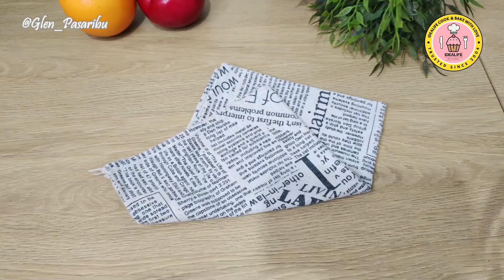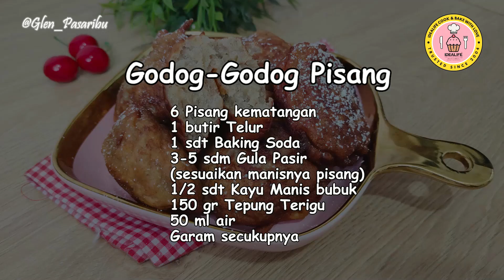COBAIN DEH, JAMIN BIKIN LAGI: RESEP GODOG-GODOG PISANG KHAS MEDAN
📌 RESEP: GODOG-GODOG PISANG
6 Pisang kematangan
1 butir Telur
1 sdt Baking Soda
3-5 sdm Gula Pasir (sesuaikan manisnya pisang)
1/2 sdt Kayu Manis bubuk
150 gr Tepung Terigu
50 ml air
Garam secukupnya

📌 CHAPTER :
00:00   Godog-Godok Pisang / Godok-Godok Pisang
00:12   Cara membuat Godog-Godog Pisang (Godok-Godok Pisang)
01:35   Resep Godog-Godog Pisang (Godok-Godok Pisang)